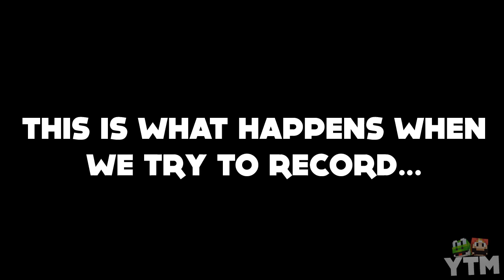How NOT To Record a Video! - Behind The Scenes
Description: It's time for some Block Hunt! Enjoy!

If you enjoyed this video, why not tweet it? It's one way you can help out